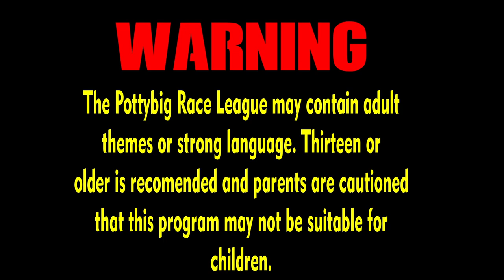Group 5 - Tournament 1- Season 1: Pottybig Race League Spore Valley Championship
After 55 earth years hosting races, The Spore Valley Championship is finally broadcasting to the universe. Organized by The Pottybig Race League, their races consist of 6 cars rather than the 4 car standard. This method has proven more exciting and efficient in getting through the endless backlog of drivers. Centuries ago, a cluster of "cursed" mushrooms emerged, their origins a mystery. Appearing during heated disputes, these mushrooms possess an uncanny allure, mesmerizing all who encounter them. No one knows how to stop it, so the current Shroom Shaman put a sign on it in hopes that would help, but it seemed to only attract more to touch it. Touching these mushrooms leads to an instant transport to the heart of Spore Valley Inter-DIMENSIONAL Raceway. Racers receive qualifying times, and are grouped in 'World-Cup style' bracket. Winners not only claim cash prizes valued in their own worlds currency, but more importantly ascend the ladder towards the ultimate goal: Spore Valley Champion.
Here are other race channels that we like.
Ghostjerker / @ghostjerker
Skyway /  @theskyway
Races and Fun / @racesandfun
Junkyard Joust / @junkyardjoust